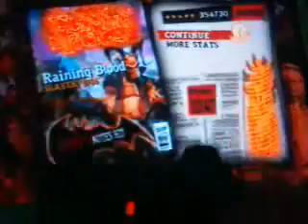(DualShock) Raining Blood 354k - 100% FC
OMFG! My best FC with dualshock ever! (#58)

This FC is for fatjoe, he always believed me ;)

Days and days training the flood!, and I got FC on it last month.

But I had stopped to try get FC on this song, cause it makes me very very angry.

Well, today I've felt that I could do it, and on 3rd try, I GOT IT :D